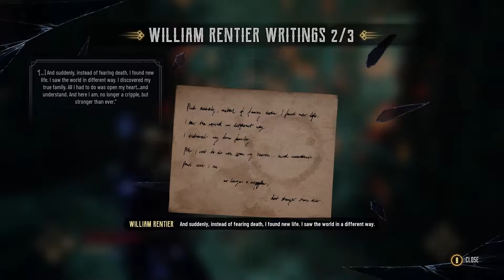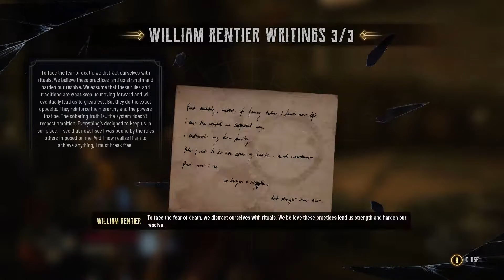ÖRÜMCEK! - EVİL WEST TÜRKÇE BÖLÜM 8 - EVİL WEST TÜRKÇE OYNANIŞ - EVİL WEST TÜRKÇE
Bu videoda, evil west türkçe oynanış ile karşınızdayım,evil west bölüm 8 türkçe sizlerle.

Videoyu beğendiyseniz ;

Bu kanalda ;
oyun,oynanış,oyun videoları eğlence,gaming,,reaksyion,tepki,türkçe oynanış,youtube türkiye,aksiyon,macera,rpg,online,korku ve benzeri türde videolar paylaşıyorum destek için takipte kalın.

Bu Oyun Hakkında

Evil never sleeps… but it bleeds.

In visceral, explosive combat, unleash hell with your firearms, lightning-fueled gauntlet and gadgets. Kill bloodthirsty monstrosities in style as a lone hunter or in co-op with a friend. Explore and fight in a narrative-driven campaign while upgrading your weapons and hunting tools. Unlock new perks to evolve your monster-slaying mastery, crafting your own playstyle to defeat the supernatural hordes.

Battle alone or with a friend in stylish, gory action combat
Myths and legends retold within a stylised, weird wild west universe
Evolve with perks, upgradable weapons, and tools
Explore and fight through a story-driven campaign to save America